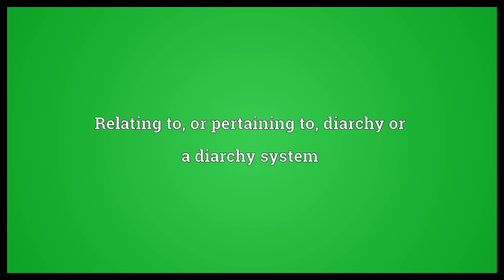Diarchal Meaning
Video shows what diarchal means. Relating to, or pertaining to, diarchy or a diarchy system.  Diarchal Meaning. How to pronounce, definition audio dictionary. How to say diarchal. Powered by MaryTTS, Wiktionary